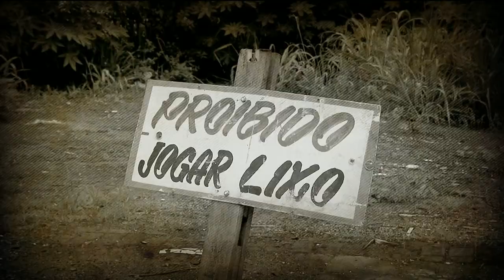Moradores pedem mais policiamento: Curtume desativado vira abrigo de bandidos